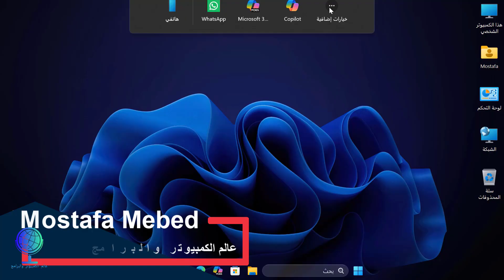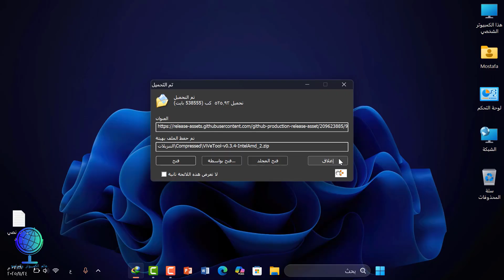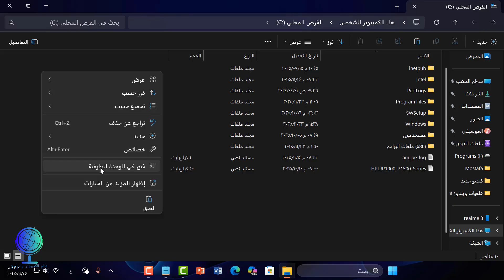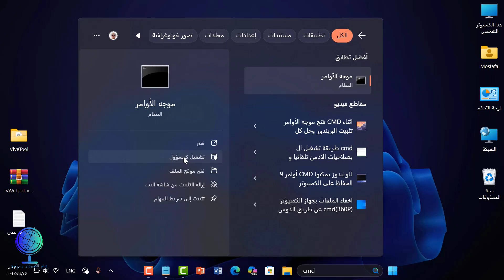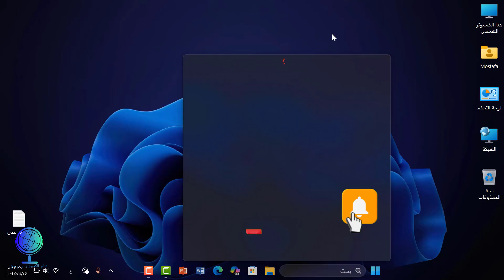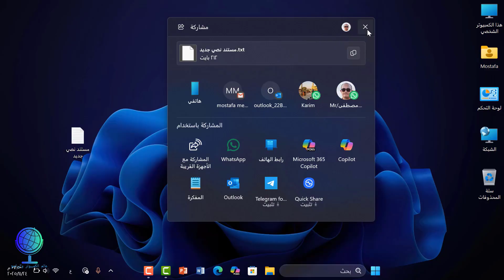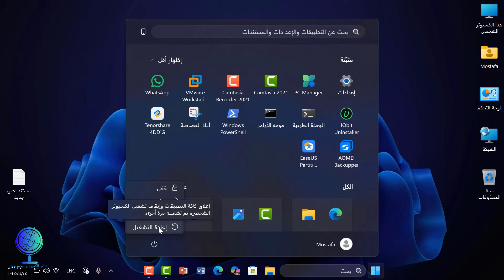ميزة سرّية خطيرة في ويندوز 11! لازم تفعل Drag Tray الآن… التغيير رهيب!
في هذا الفيديو بشرح لكم خطوة بخطوة كيفية تفعيل ميزة **Drag Tray** الجديدة في ويندوز 11،
الميزة اللي بتخليك **تسحب وترتّب أيقونات شريط المهام (System Tray)** بحرية كاملة 🔥
الميزة حالياً مخفية داخل النظام، لكن باستخدام أداة **ViveTool** نقدر نفعّلها بسهولة.
🟦 🔧 ما هي ميزة Drag Tray؟
🟩 • إعادة ترتيب أيقونات شريط المهام بالسحب والإفلات
🟦 • تنظيم وبناء شكل الـ System Tray بالكامل
🟩 • تحسين التنقل بين الأيقونات المخفية
🟦 • إضافة مرونة أكبر في التحكم بالشريط السفلي
🟨 🖼️ رسوم توضيحية للفيديو:
📌 شكل الشريط قبل التفعيل:
📌 بعد التفعيل: 📂➡️📁 ➡️ 🔧 (سحب وترتيب أوضح)
📌 أيقونات النظام تتحرك بسهولة ↔️
📌 تحسين ترتيب التطبيقات داخل Tray ⚙️
🛠️ أوامر التفعيل المستخدمة:
cd C:\ViveTool
vivetool /enable /id:45624564
vivetool /enable /id:53397005
vivetool /enable /id:48433719

vivetool /disable /id:45624564
vivetool /disable /id:53397005
vivetool /disable /id:48433719
📌 ملاحظات مهمة:
• لازم تشغّل الـ CMD كمسؤول
• لازم تعيد تشغيل الجهاز بعد التفعيل
📣 لا تنسَ:
✔️ الضغط على زر اللايك
✔️ كتابة رأيك في التعليقات
نحن دائمًا نرحب بأسئلتكم واقتراحاتكم وتعليقاتكم التي تدفعنا لتقديم المزيد والمزيد!
إذا أعجبك المحتوى وتريد دعم القناة للاستمرار وتقديم الأفضل:
⚡ لا تنسَ الاشتراك وتفعيل الجرس… واستعد لرفع مستوى مهاراتك التقنية إلى أعلى حد! 🚀
ما عليك سوى الانتساب إلى هذه القناة للاستفادة من المزايا: